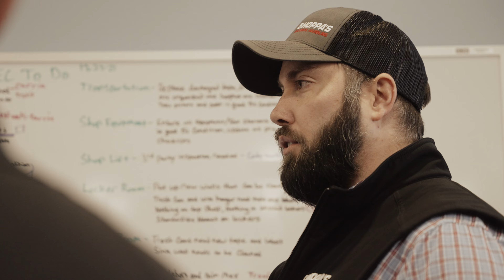Shoppa's Material Handling - Celebrating 40 Years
We don't just make promises, we make progress.

Shoppa's Material Handling is celebrating our 40th Anniversary. Founded in 1981, Shoppa's has become one of the fastest growing material handling businesses in the nation. We're committed to supporting our customers with their supply chain challenges - that's why businesses turn to us.